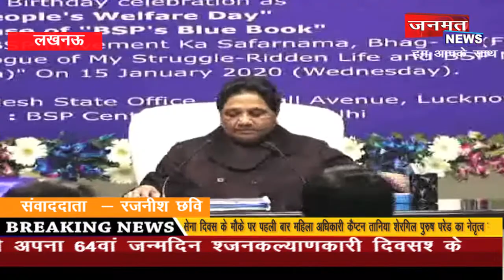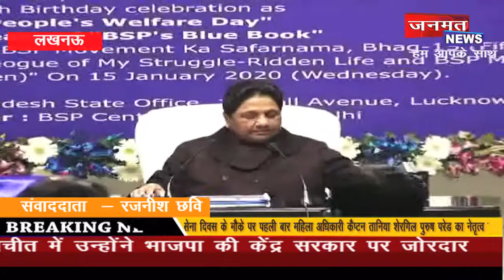जन्मदिन के बहाने बसपा सुप्रीमों का भाजपा और कांग्रेस पर जोरदार हमला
बसपा की राष्ट्रीय अध्यक्ष और पूर्व मुख्यमंत्री मायावती बुधवार को अपना 64वां जन्मदिन 'जनकल्याणकारी दिवस' के रूप में मना रही हैं। इस दौरान मॉल एवेन्यू स्थित पार्टी के प्रदेश मुख्यालय में पत्रकारों से बातचीत में उन्होंने भाजपा की केंद्र सरकार पर जोरदार हमला बोला। उन्होंने कहा कि देश की स्थिति कांग्रेस काल से भी ज्यादा खराब हो गई है। भाजपा उससे भी दो कदम आगे है। देश की अर्थव्यवस्था खराब हो गई है, तनाव और भय का माहौल है।